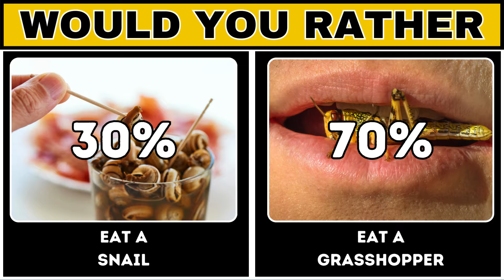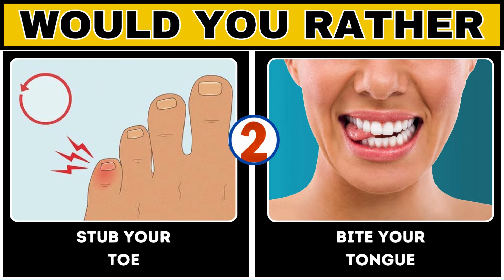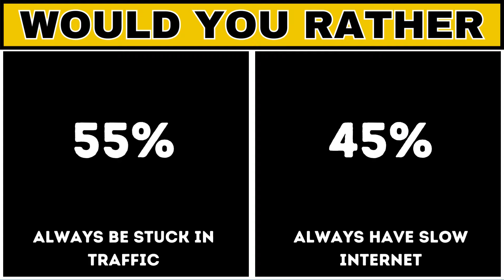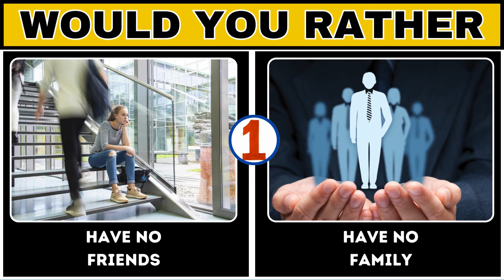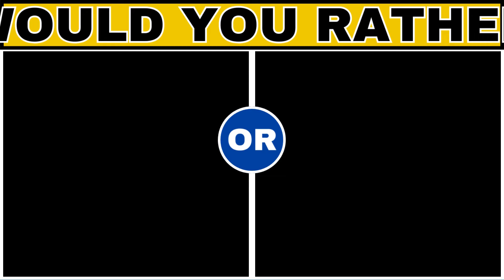Would You Rather - Extremely Hard Choices Ever! 🔥😱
Today, Quizerz has prepared a Would You Rather Quiz for everyone, even for those who relish facing tough choices. To what extent are you aware of who you are? Which choice would you make?